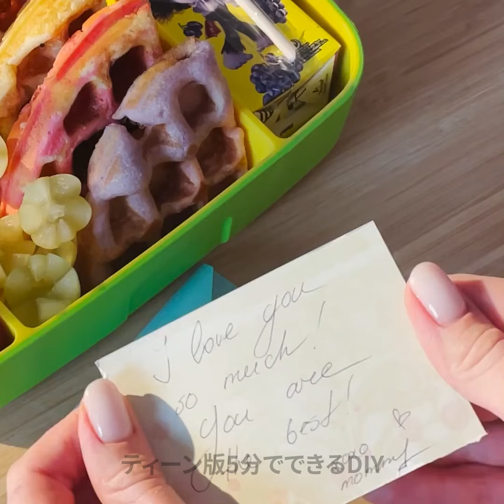あなたが大好きになる素晴らしいフードハックと美味しいレシピ